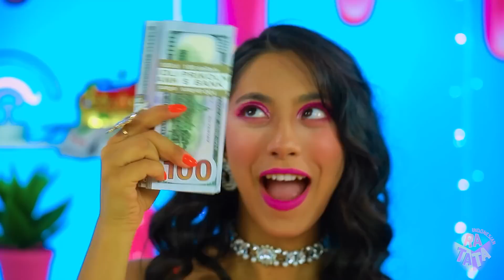Tantangan Hias Kue Kaya VS Bangrut! Perang Makanan Penutup Kaya VS Miskin oleh RATATA CHALLENGE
Kalian dapat mendekorasi kue dengan apapun, jika kalian menunjukan kreatifitas yang cukup. Dan tidak peduli kalian kaya atau miskin, dengan ide dekorasi kalian akan membuat kue paling bagus! Video ini diisi dengan permen dan kue tidak biasa yang digunakan gadis kaya vs bangkrut. Siapa yang akan meningkatkan mood dengan warna cerah di hari yang suram ini!